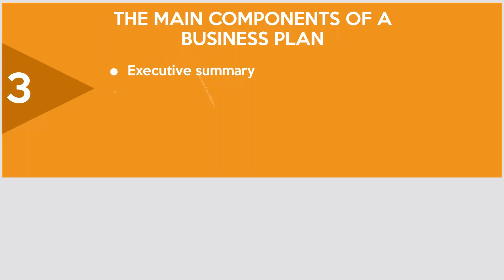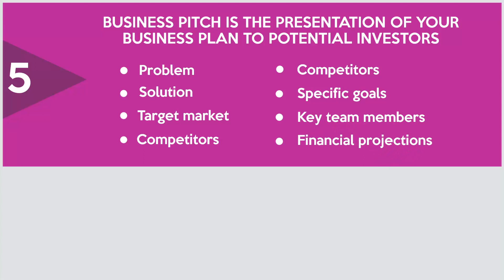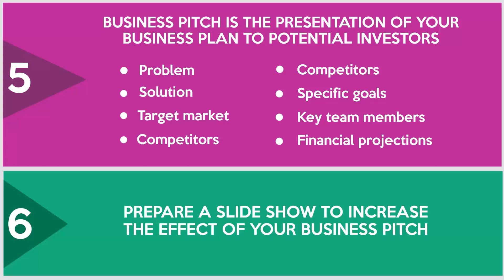How To Write A Great Business Plan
Learn about the essentials for writing an effective business plan.